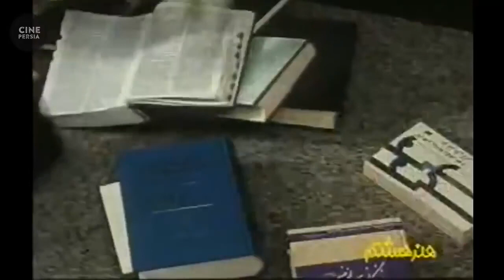🎬 Film Irani Chatri Baraye Do Nafar | فیلم ایرانی چتری برای دو نفر | هدیه تهرانی و رضا کیانیان 🎬